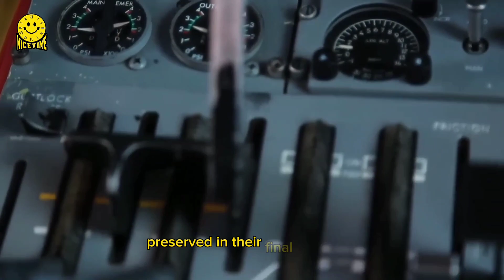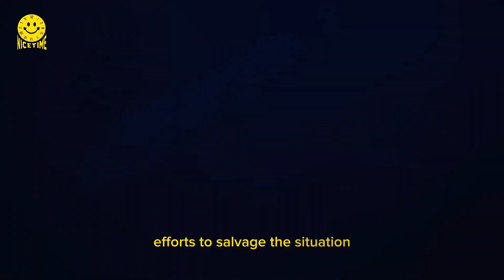Researchers Find Long Lost Plane In Iceberg - After Seeing Movement, They Turn Pale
UNITED STATES

The plane's mysterious disappearance has become a legend over the years. Dr. Landon's team unexpectedly found the frozen aircraft on a distant icy expedition.
Capturing every detail with their cameras, they were filled with excitement. But a sudden sight inside the plane shifted the mood dramatically.

You Can Also Watch the following:

✅Woman Sells Ring Gifted by Her Ex -Then Jeweller Tells Her You're not Supposed To Have This:

✅When The Eagles Surrounded This Man, He Did Something That Most Would Never Dare To Do: